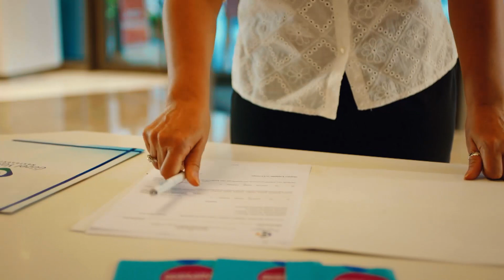Levent'ten Paçayı Kurtarma Çabası - Bay Yanlış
Bay Yanlış - Levent kızıyla arasını düzeltiyor.
KURU İFTİRA BUNLAR

Oyuncular:
Can Yaman
Özge Gürel
Fatma Toptaş
Gürgen Öz
Cemre Gümeli
Serkay Tütüncü